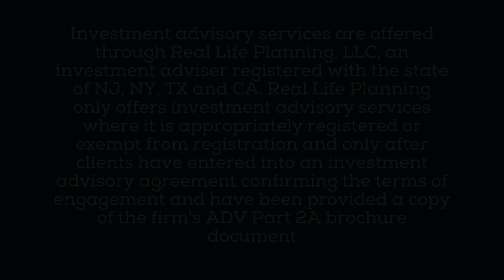Does it make sense for real estate investors to prepare their own taxes?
🏠 Will this save you money, or cost you more?

Real Life Planning, LLC is an Investment Advisor registered with the States of New Jersey, New York, Texas, and California. All views, expressions, and opinions included in this communication are subject to change. This communication is not intended as an offer or solicitation to buy, hold or sell any financial instrument or investment advisory services. Any information provided has been obtained from sources considered reliable, but we do not guarantee the accuracy or completeness of any description of securities, markets, or developments mentioned. Please notify us if you do not receive statements from your Custodian on at least a quarterly basis. Our current disclosure brochure, Form ADV Part 2, is available for your review upon request and on our website, REALLIFEPLANNING.COM. This disclosure brochure, or a summary of material changes made, is also provided to our clients on an annual basis.